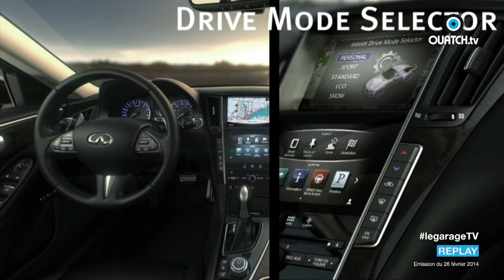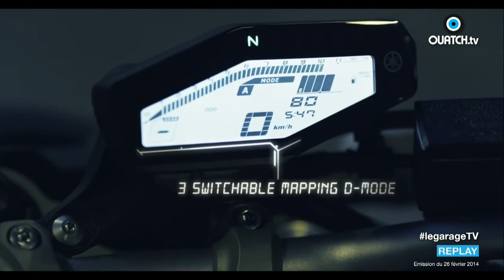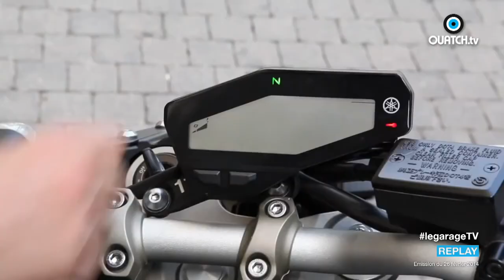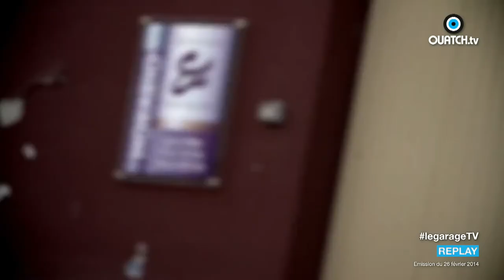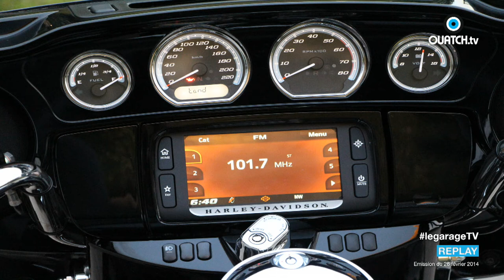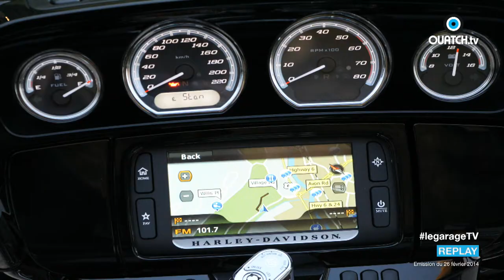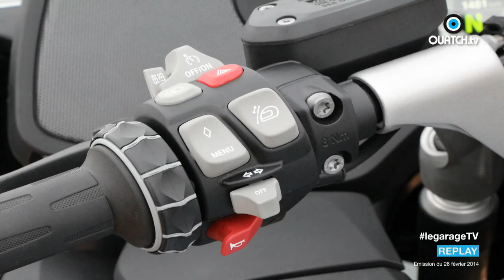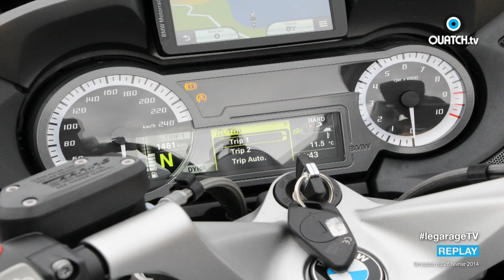Le Garage S01E12 : Infiniti Q50, Yamaha MT09, SuperDuke 1290R, BMW R1200RT, Harley Ultra Limited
Driss, seul aux commandes, exceptionnellement, de ce 12e numéro du Garage de OUATCH TV, profite de l'absence temporaire d'Alexandre pour consacrer la moitié de l'émission à l'actualité motos. Au sommaire : Yamaha MT09, KTM SuperDuke 1290R, Harley-Davidson Ultra Limited, BMW R1200RT. Côté voitures, coup de projecteur sur Infiniti, à l'occasion de la sortie de la Q50, avec, en studio, le responsable de la communication d'Infiniti, Gilles Gautherot. Les autres invités de l'émission : Jean-Michel Lainé (journaliste spécialisé) et Sébastien Cadet (Rédacteur en chef, candies.fr).